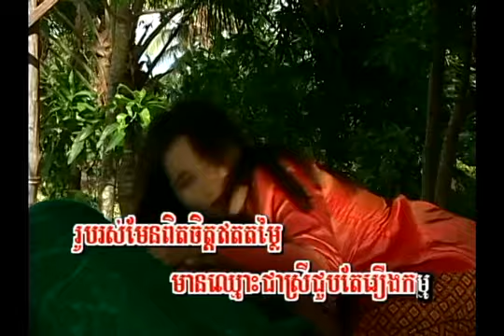ម៉ោង៤ទៀបភ្ "maong 4 tieb phlir" (ភ្លេងសុទ្ធ) ThassMeas Vol# 25